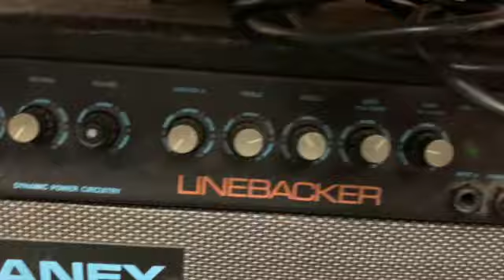Sound test of Laney Linebacker 50 Reverb Combo guitar amp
In case you're interested about this Laney Linebacker 50 Reverb Combo, here's a demo sound test of this amp.